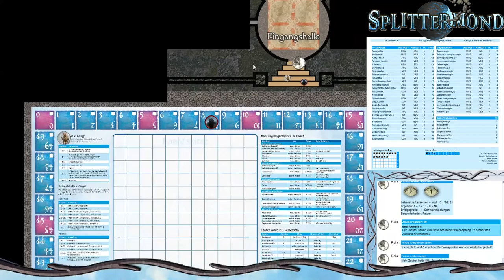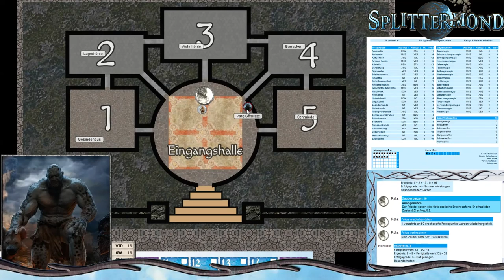[13] [Splittermond] Zwergenseide: tödlich verletzt